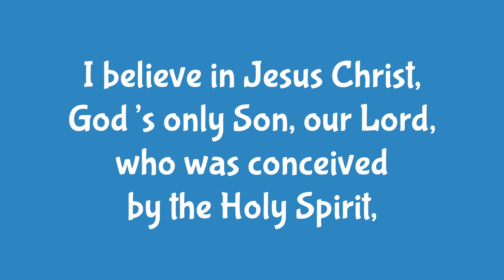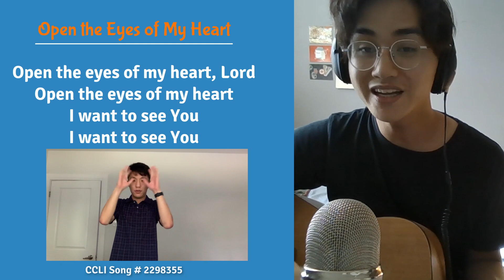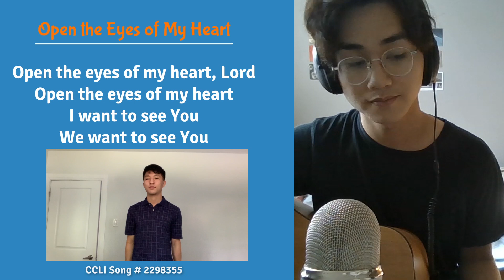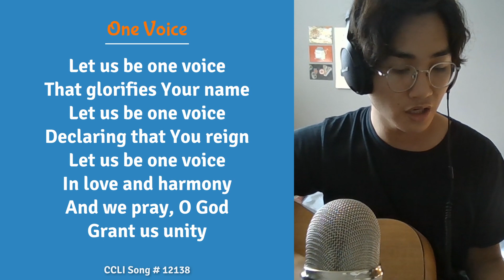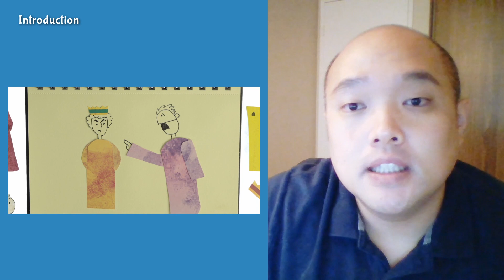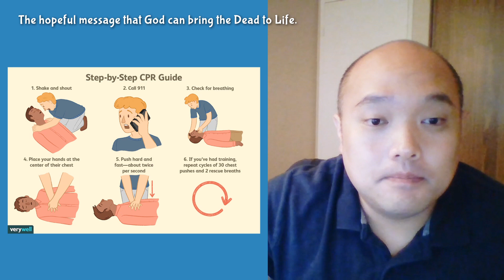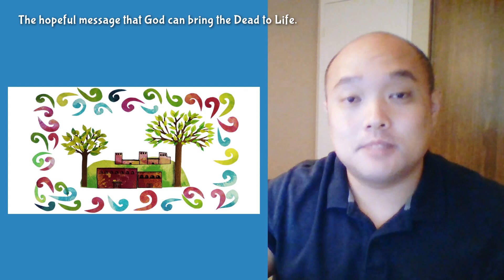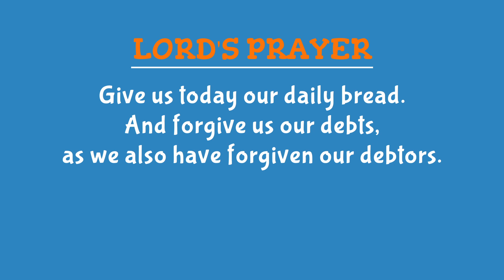God, Who Can Bring The Dead To Life